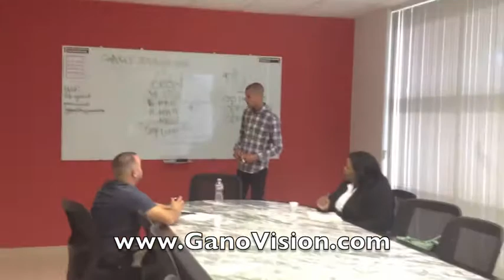GanoLife In Full Momentum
GanoLife In Full Momentum.  A day in the life at the GanoLife Head quarters!  Come be apart of a winning team!  Team Chasing Dreams!